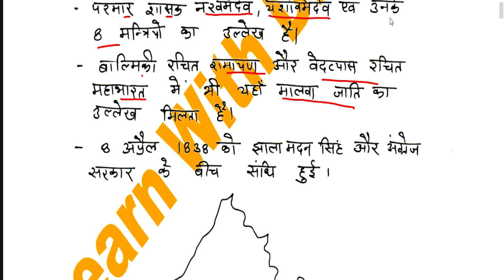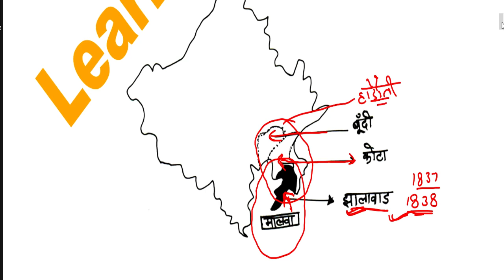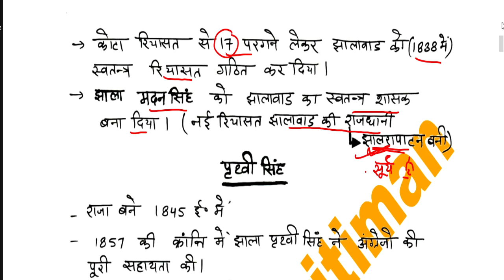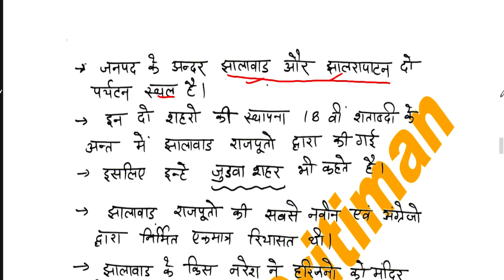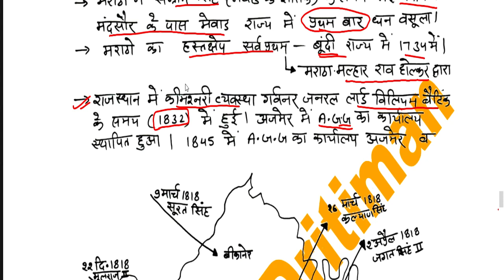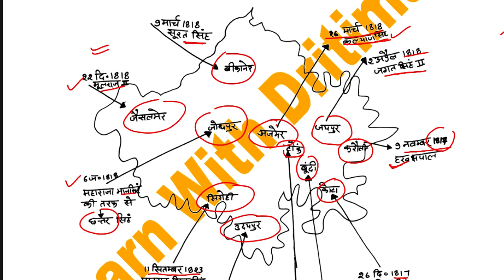History/ झालावाड़ रियासत/ REET 2022 Syllabus / REET Main 2022-23/ reet exam latest news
History/ झालावाड़ रियासत/ REET 2022 New Vacancy | REET 2022 Syllabus & Taiyari Kaise Kare | New Reet Exam 2022 | reet exam latest news